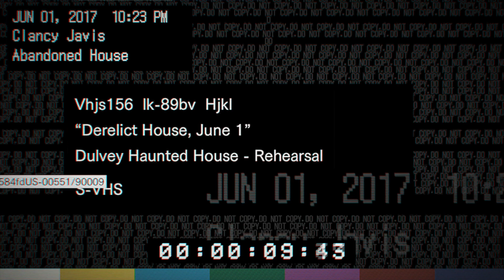Why I Hate Most Youtubers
Leafyishere, philip defranco, pewdiepie and fousey are the ones I talk about mainly.